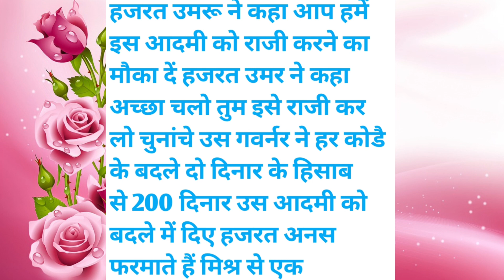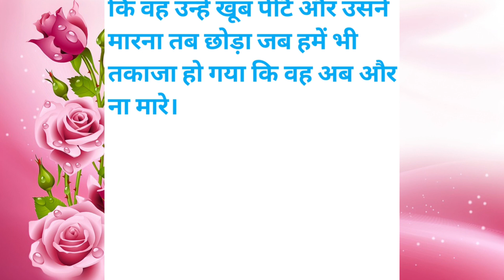हज़रत उमर से एक बच्चे का कत्ल हो गया । तो सहाबा ने कहा 😭😭😭islamic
हज़रत उमर से एक बच्चे का कत्ल हो गया । तो सहाबा  ने कहा 😭😭😭

A. K Islamic,
islamic stories,
prophet stories,
islamic lectures,
ramzan,
stories of the prophets,
quran stories,
sachcha waqiya,
सच्चा वाकिया,